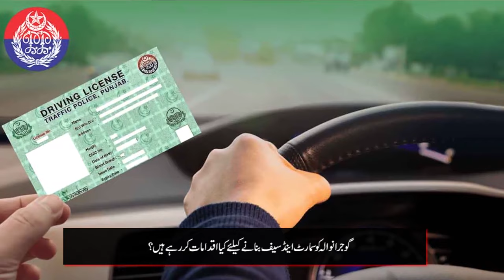What are the security arrangements in Gujranwala? the city of Wrestlers & Food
What is the strategy of the police to make the city Secure and when will Gujranwala Safe City be inaugurated? Watch the exclusive interview of CPO Gujranwala.